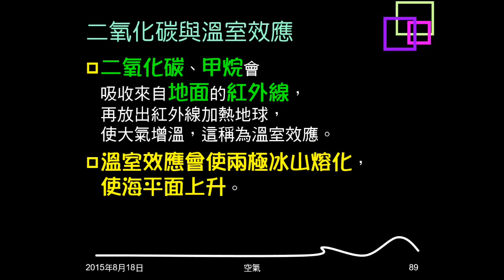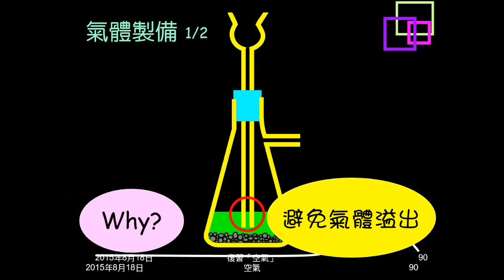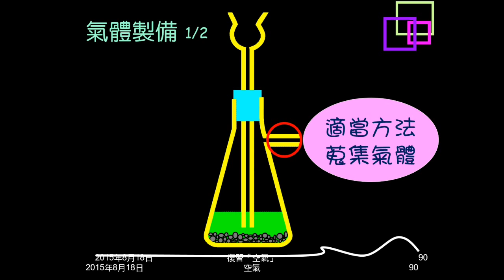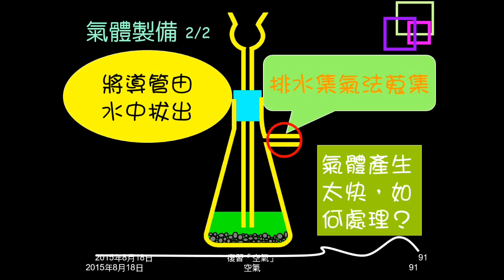104學年複習空氣13：圖片複習氣體製備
以展示圖片詢答方式，複習氣體製備相關問題。